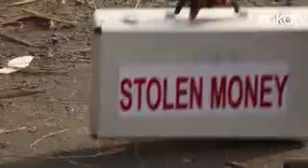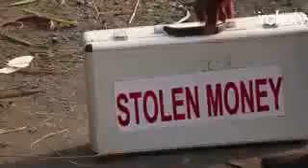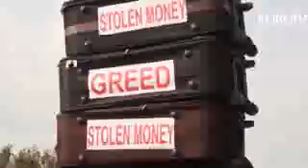Way to the cross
Which is your own way ??